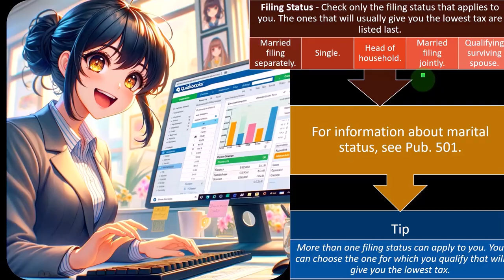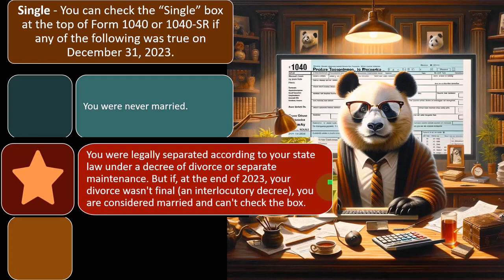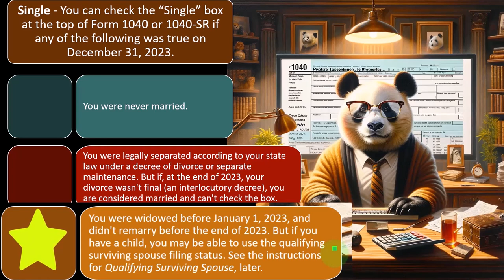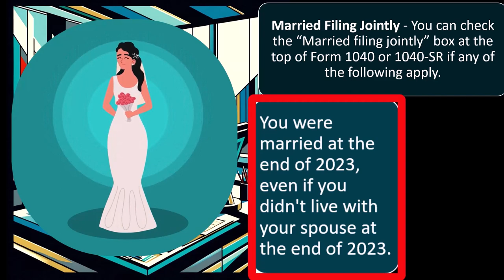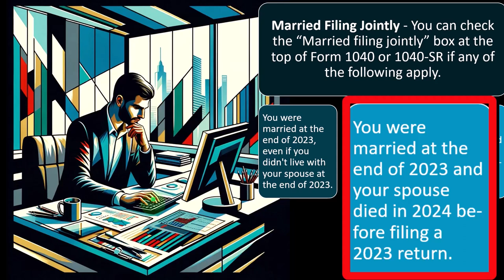Detailed Filing Status Definitions, Single, Married Filing Jointly, Qualifying Surviving Spouse Tax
🔍 Explore Detailed Filing Status Definitions & Tax Implications! 💼

Understanding your filing status is key to navigating the complexities of the tax system. In this video, we delve into the definitions of filing statuses like Single, Married Filing Jointly, and Qualifying Surviving Spouse. Learn how your marital status affects your taxes, including deductions, credits, and liabilities. We'll also uncover the tax implications of marriage and the unique considerations surrounding death taxes. Whether you're a tax novice or a seasoned filer, this breakdown will shed light on crucial tax concepts. Don't miss out on maximizing your tax benefits—watch now!